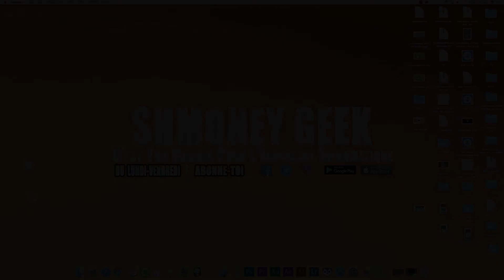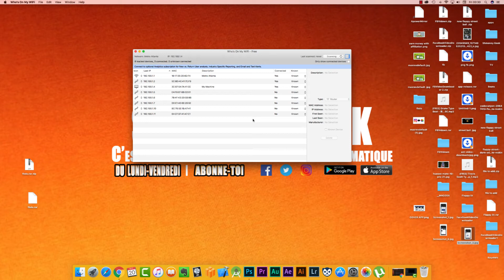Comment savoir qui se connecte sur mon WiFi (MAC/PC)